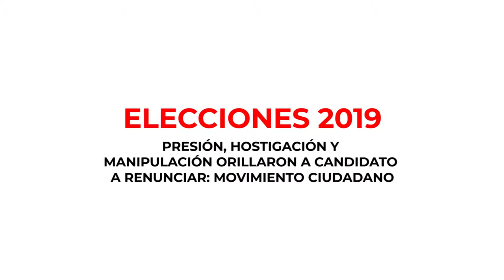PRESIÓN, HOSTIGACIÓN Y MANIPULACIÓN ORILLARON A CANDIDATO A RENUNCIAR: MOVIMIENTO CIUDADANO